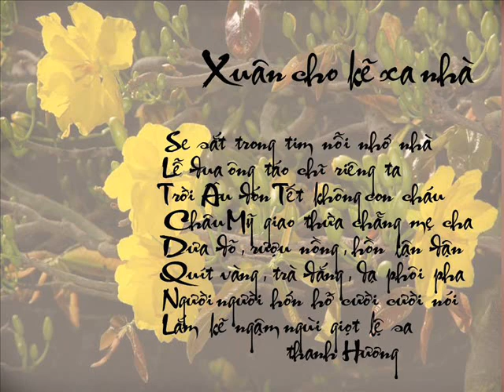"Xuân Cho Kẻ Xa Nhà" nhạc Thiên Anh, youtube de Caroline Thanh Hương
Thơ Thanh Hương
Hình ảnh net , OB , bạn bè
Nhạc Thiên Anh
Melody Mơ Một Ngày Mới

Show Caroline Thanh Hương, muốn đưa vào các Web privé, phải có sự đồng ý của tác giả.
Prière de ne pas intégrer dans d'autres sites.
Merci.